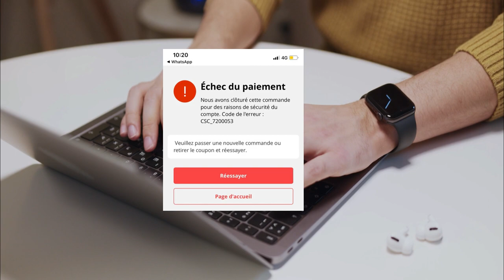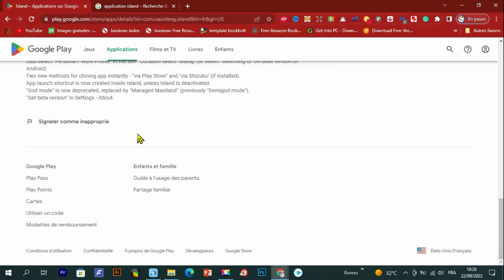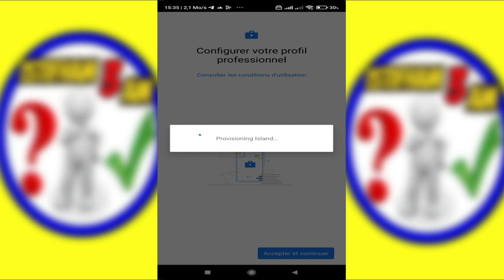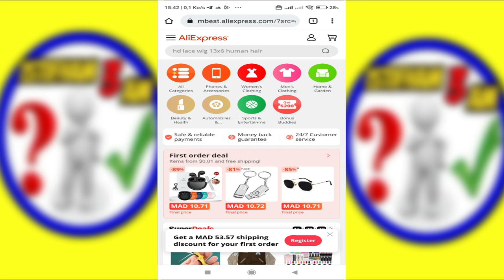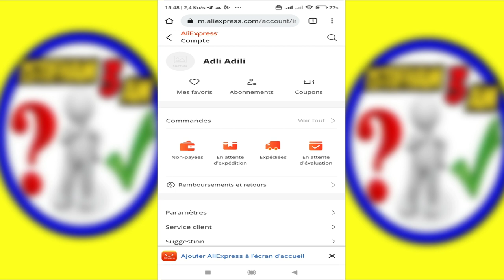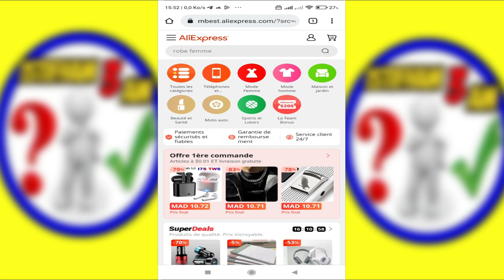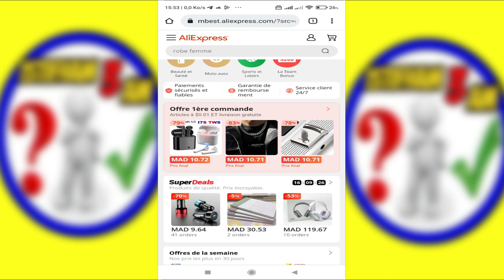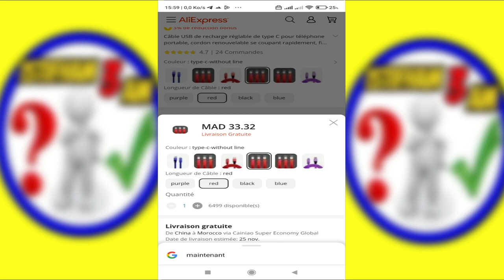حصرياً الحل النهائي لمشكل فشل عملية الدفع في موقع ALIEXPRESSP ✅ Payment Failed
في هدا الفيديو سنتحدت عن مشكلة يصادفها الكثير من المتسوقين في علي إكسبريس و هي رفض قبول الدفع. وسنعرض لكم كدلك  مجموعة من النصائح لتجنب دفع روسوم إضافية للجمارك وشركات الشحن الأخرى
رابط فيديو طريقة الشراء الجماعي من موقع علي ايكسبراس:
عرض محتوى أقل